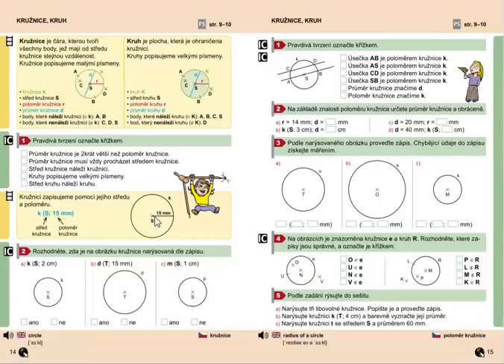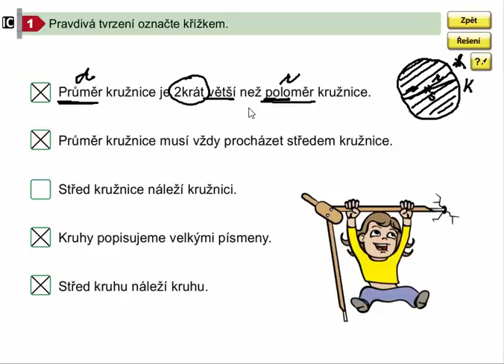Kružnice, kruh, Geometrie pro 4.ročník, str. 14, cv. 1